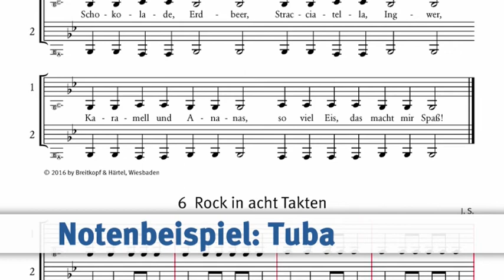Addizio! Audiodemo 05 Eis fuer alle